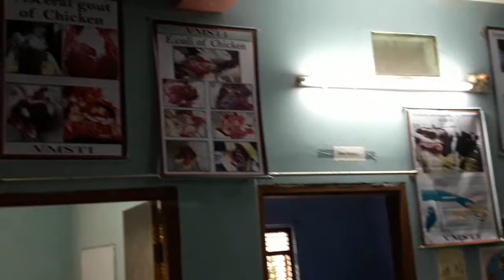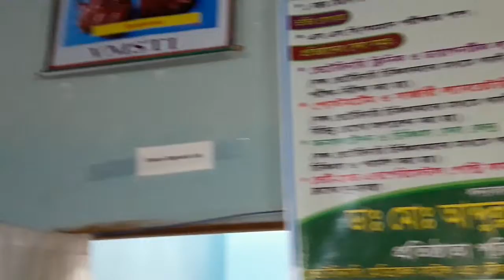রক্তের জীবাণু পরীক্ষার জন্য "স্লাইডে ব্লাড স্মিয়ার" তৈরির পদ্ধতি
ভেটেরিনারি মেডিকেল সাইন্স এন্ড টেকনোলজি ইনস্টিটিউট এ                             হাতে কলমে রক্তের জীবাণু পরীক্ষার জন্য  "স্লাইডে ব্লাড স্মিয়ার" তৈরির পদ্ধতি দেখানো হচ্ছে